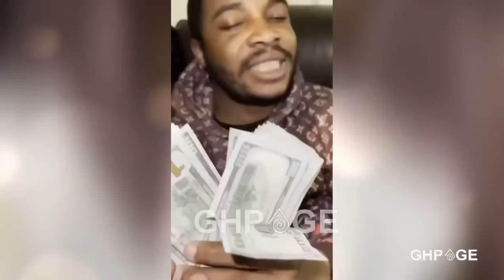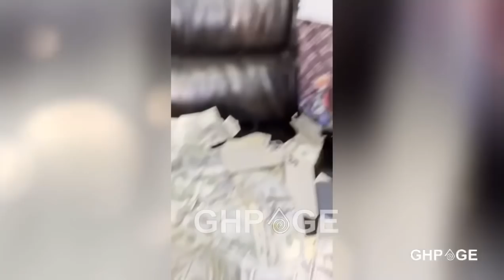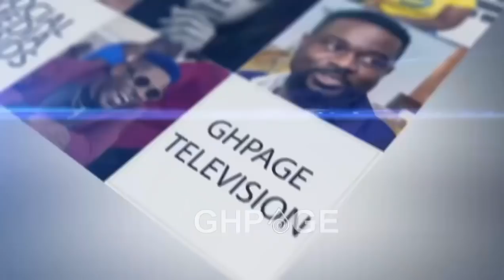Kennedy Agyapong finally recognises Twene Jonas but has very important advice for him..Glass Nkoaa!!